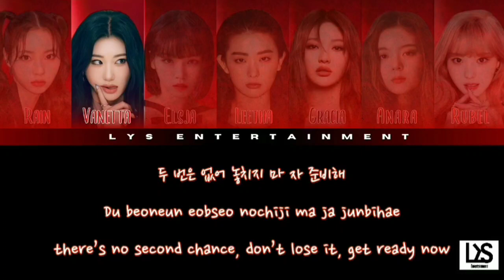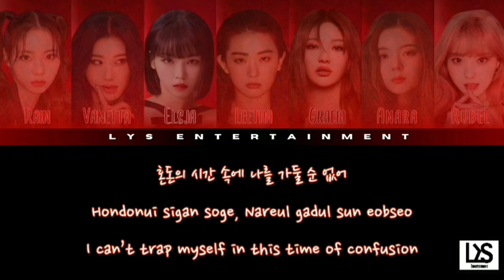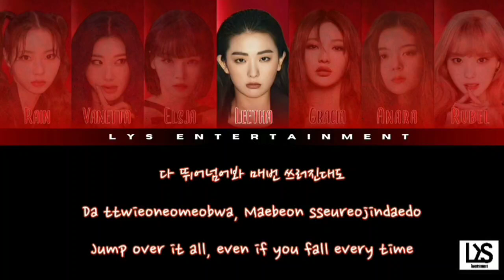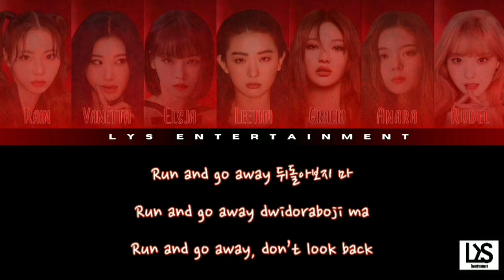[BATTLE GROUP 2] B.A.P - ONE SHOOT COVER BY SNIPOINT (TIM 4 D X S)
┊ ★ ┊┊ SONG TITLES : "ONE SHOT"
┊ ☆ ┊┊ ORIGINAL SONG BY : B.A.P
┊ ★ ┊┊ COVER BY : SNIPOINT

─━ ۫ ⃝💿⊰ MEMBER SNIPOINT◇ ◯ ̶ׄ⡷ׄ
» Seulgi'Aleeth : Main Vocal
» Lia'Anara : Lead Vocal
» Kyujin'Rain : Main Rapp , Sub Vocal
» Chaeryeong'Vanetta : Lead Rapp
» Ningning'Gracia : Sub Vocal
» Chaehyun'Rubel : Sub Vocal , Sub Rapp
» Kolaborasi with Elsja

⩩ 𝐄ditor ᩡ
➣ 𝐕ideo 🎥    ᩡ Leetha & Anara
➣ 𝐀udio 🔊    ᩡ Leetha
➣ Manips 📷 ᩡ Rain

               ©️𝐋𝐘𝐒_𝐄𝐍𝐓𝐄𝐑𝐓𝐀𝐈𝐍𝐌𝐄𝐍T